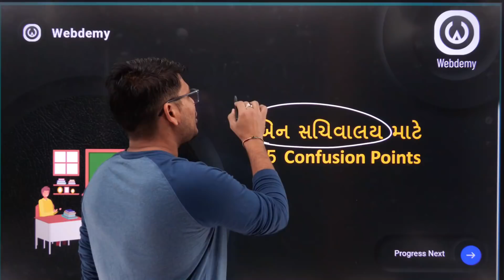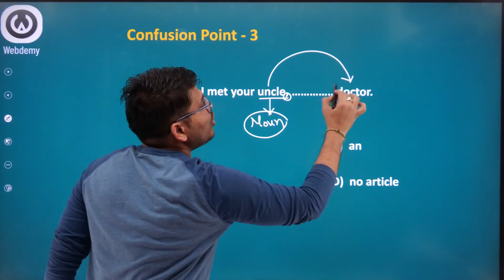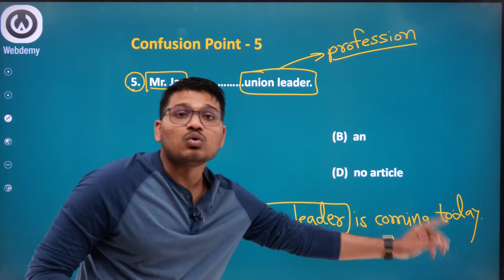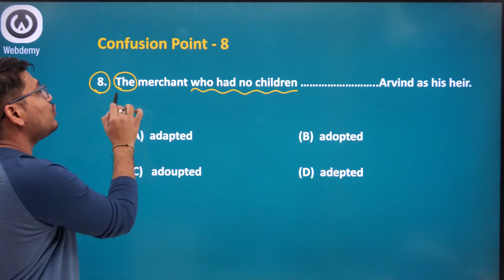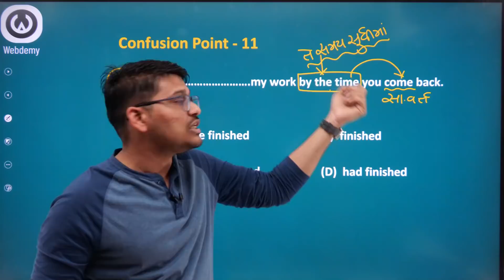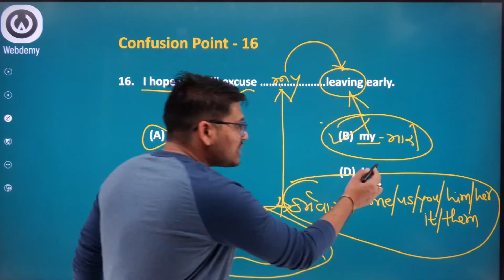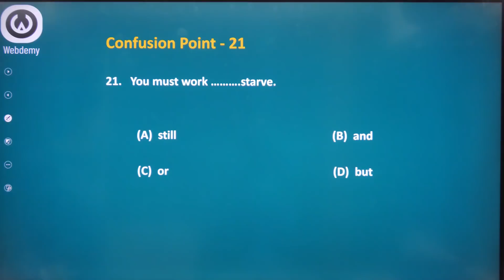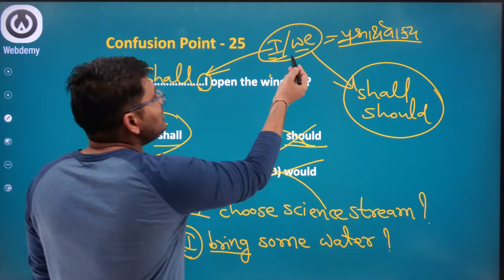તલાટી માસ્ટર સ્ટ્રોક 2023 by Saunak Patel